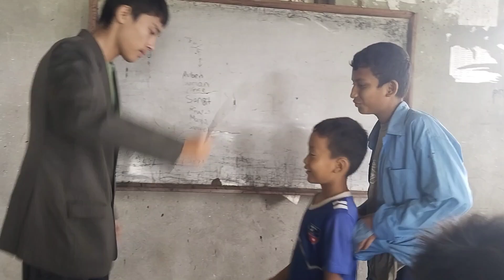TEACHERS 🆚 HARAMI STUDENTS || SCHOOL LIFE COMEDY VIDEO 🤣 | BACKBENCHERS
TEACHERS 🆚 HARAMI STUDENTS PART 1 || SCHOOL LIFE COMEDY VIDEO 🤣 | BACKBENCHERS
In this video we just tried to capture some videos for entertainment for you .we tried to play solo Football Tournament kasto lagiyo video comment gardinu hola Ra video man pariyo vane like subscribe and share gardinu hola . We tried to do best for our YouTube channel so keep supporting and love us .🙏🙏😚😚